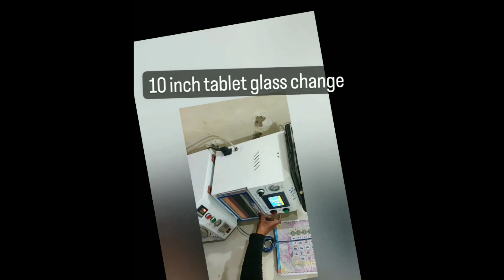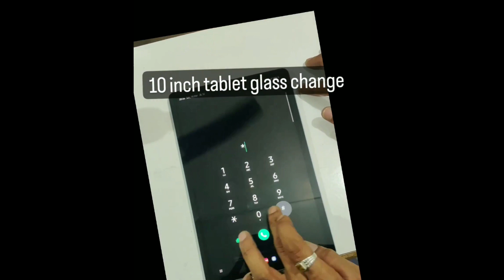tablet glass change # Samsung tab s6lite 10inch perfectly👌glass change in skt003 oca machine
welcome
Golcha.com